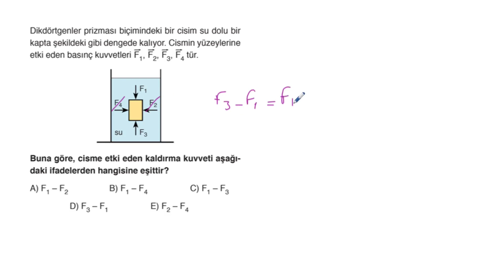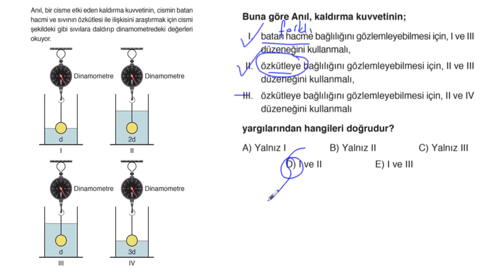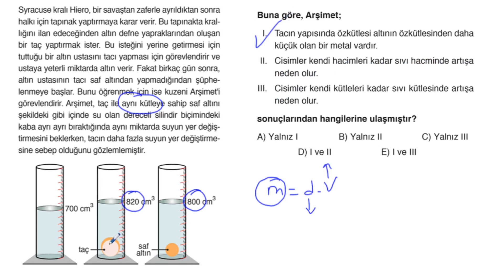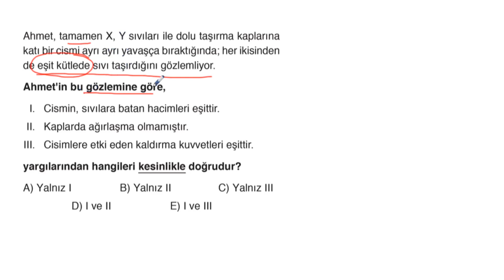POLİMAT YAYINLARI TYT FİZİK SORU KİTABI SAYFA*54-55